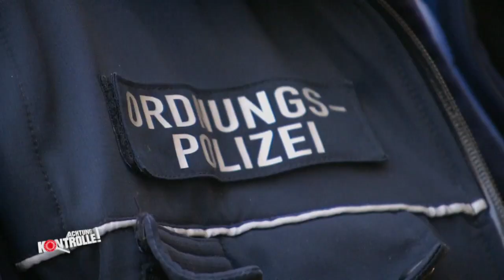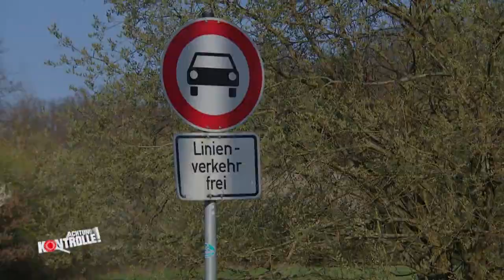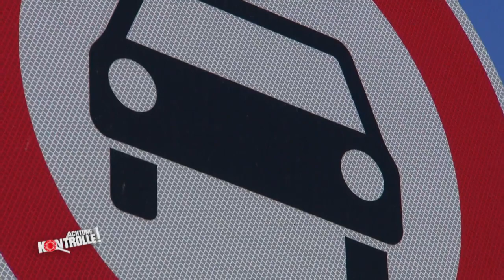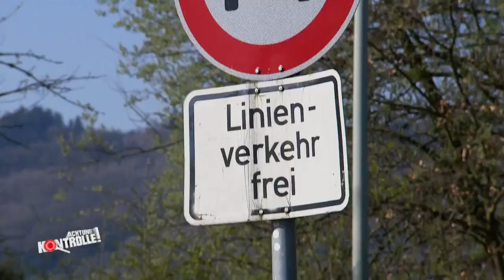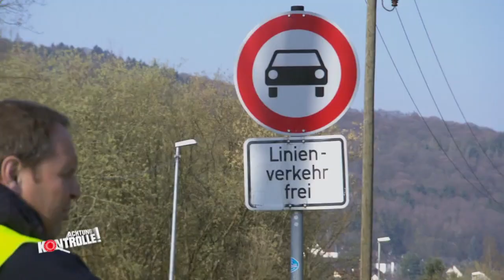Pures Chaos: Zu viel Müll in der City! | Achtung Kontrolle | kabel eins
► Ganze Folge auf JOYN Pures Chaos: Es ist zu viel Müll in der City!